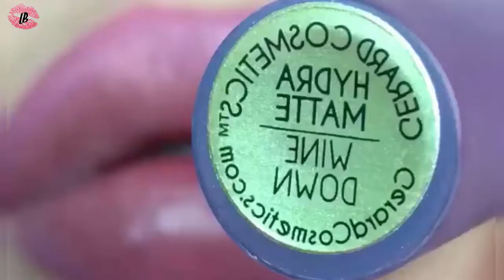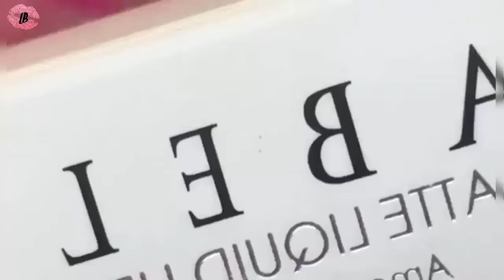New Amazing Lip Art 2018 - Lipstick Tutorial Compilation April 2018 | Part# 3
This is my 3rd part of lip art compilation April 2018.In this lipstick compilation video i have used liquid lipstick only with creative lip art.These creative designs are made by me.These are new lipstick in makeup market.you sould try these designs on your nails.i hope these are awesome and you will like them also.